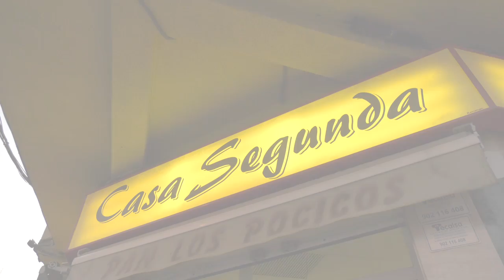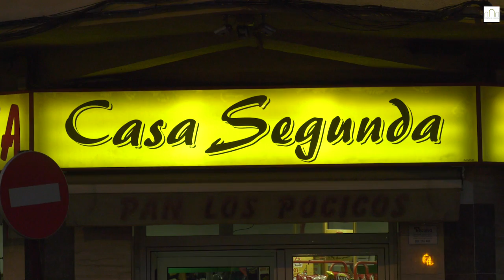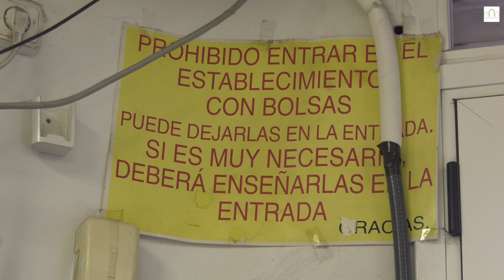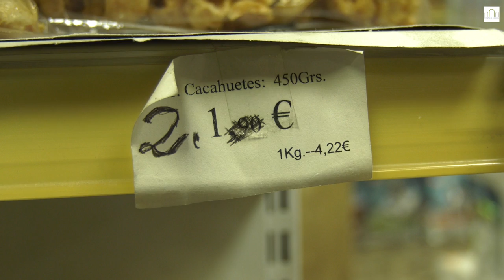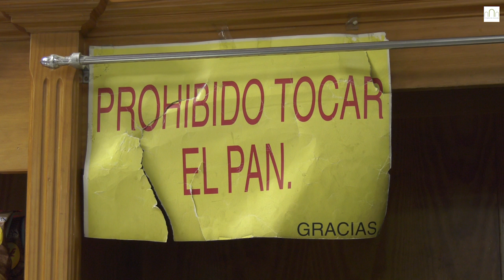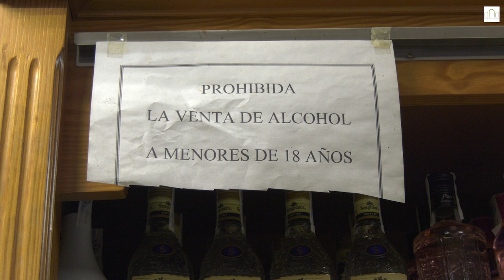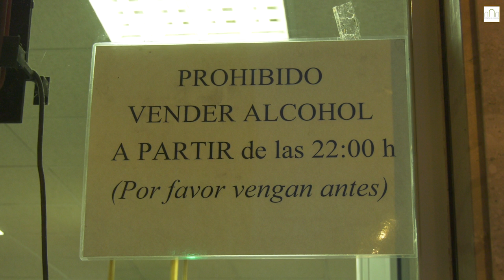Conocemos a 'La Segunda'